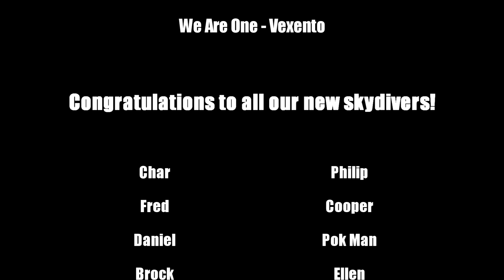Students Action @ Toogs DZ (March 2019)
Congratulations to all our new skydivers!

Thanks to all our instructors. Thanks to Oli Morris for this video compilation.

Learn to skydive solo with the skydiving professionals at Skydive Ramblers at Toogoolawah. Become a certified skydiver – obtain your ‘A-Certificate’ accredited by the Australian Parachute Federation (APF). The AFF (Accelerated Freefall) system is a 9 jump skydiving course.

Skydive Ramblers - Famous For Fun!